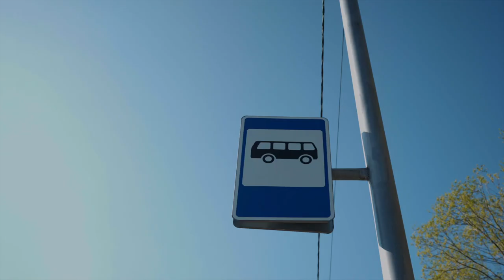Сплитбординг к вершине вулкана на Камчатке с командой Splitboardrussia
Многие до сих пор недооценивают или попросту не знают что такой сплибординг, а это между прочим доступнее чем кажется. При желании любой человек может пойти в сплитборд тур и увидеть то, что не увидит пеший турист.

В этом видео я с командой splitboardrussia отправился в свой первый сплит поход, понял что надо больше времени уделять физухе и пожалел что встал на сплит так поздно. Не повторяй моих ошибок, звони пацанам прямо сейчас.